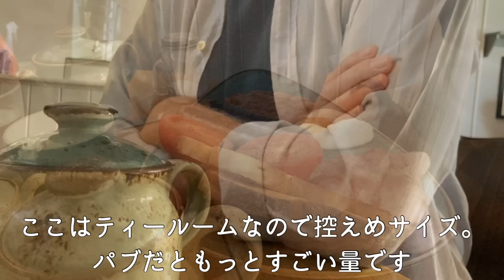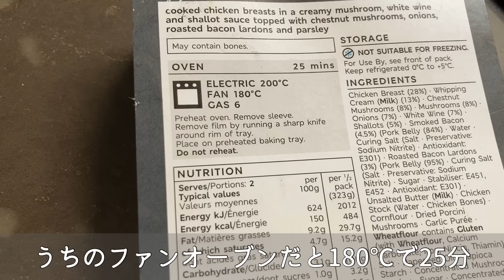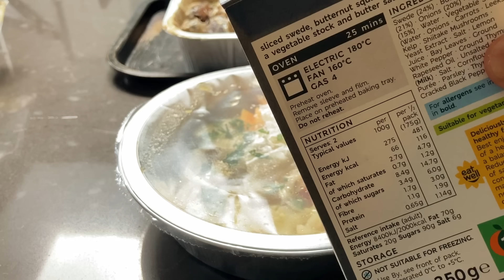【英国暮らし】楽しみなイギリスのスーパーの惣菜/50代主婦/チキンミラネーゼ/ライフスタイル/英国小さな街/海外生活vlog/夫婦と犬の暮らし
今回はチキンミラネーゼを作ってスーパーのお惣菜を買って食べました。

M&Sに行くと必ず買ってしまう美味しいチキンとキノコの煮込みです。

チキンミラネーゼのパン粉ですが､パルメジャーノは多めが美味しいです。

いつもあたたかい応援とコメントをありがとうございます。テニス肘に付いても多くの情報やお見舞いの言葉をいただきましたが､一昨日辺りから良くなってきました。

まだ無理をせずにぼちぼちと参ります😊英国暮らしmikazukiです。

まだ無理をせずにぼちぼちと参ります😊

🇬🇧チャンネルを登録をお願いします❣️動画作成の励みになります🥰

🥰毎週金曜日の夜7時に動画を配信です。

🦮ちびですが、森などをリードなしで散歩をする時はマズルを着けています。